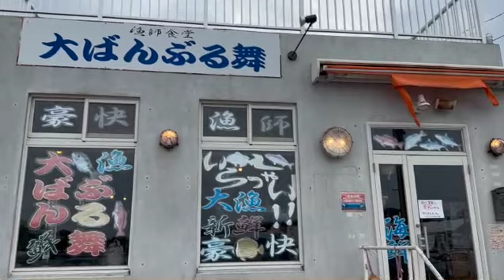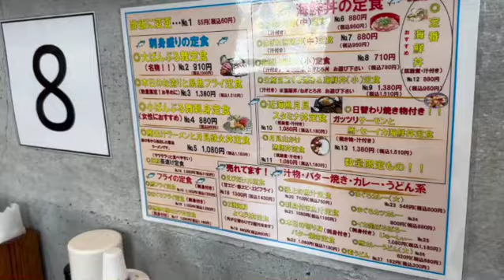【漁師食堂】安くて美味しい！沖縄の海鮮料理【大ばんぶる舞】